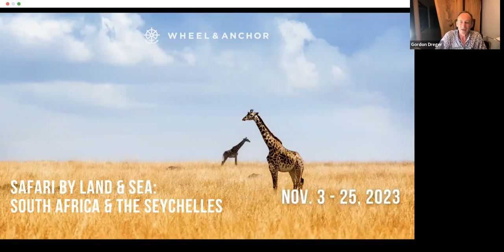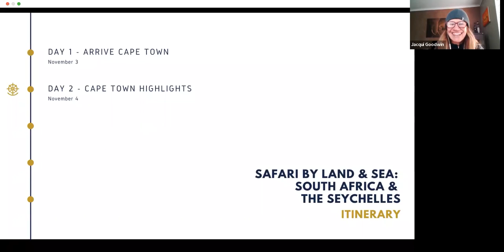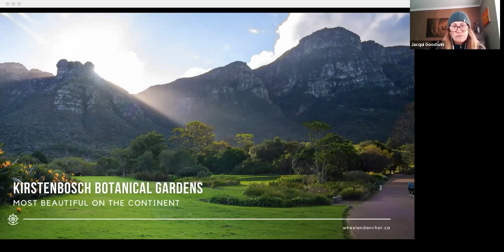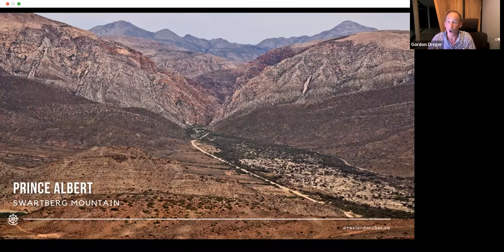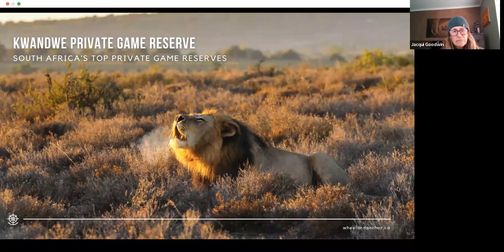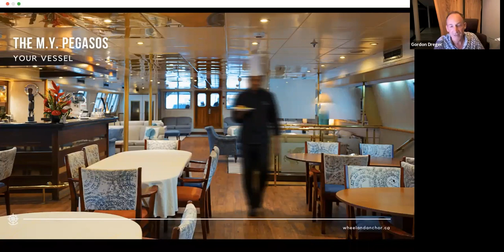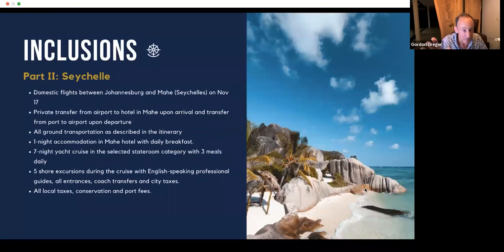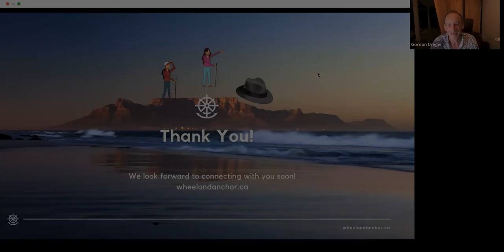Safari by Land & Sea: Southern Africa & the Seychelles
Join Gordon for a look at the program structure and highlights for an incredible safari program, first through South Africa to try and find the 'Big Five,' followed by a relaxing cruise program to explore the unique ecosystem and wildlife of the Seychelles.